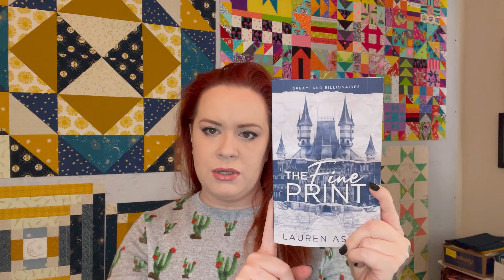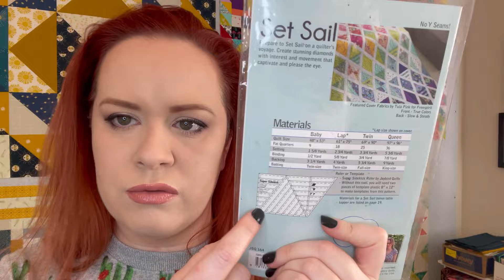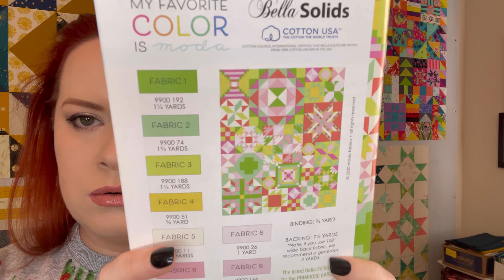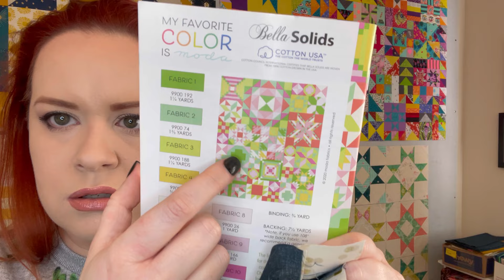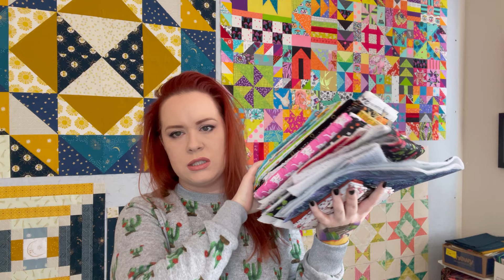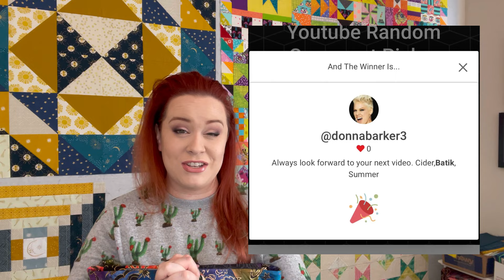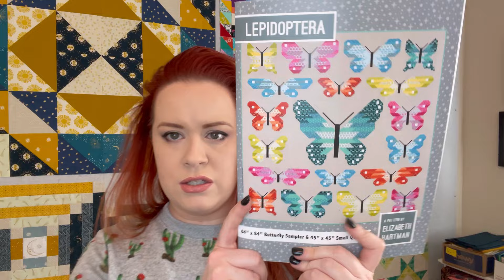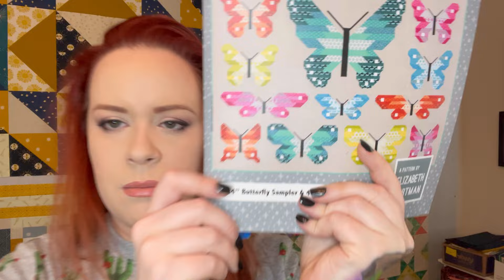Quilter’s Corner #27 January Update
Hello again quilters! I’m coming to you with an update for January 2024. 🪡🧵
I’ve got some great things to share today including THREE giveaway winners!

Links

The Goal by Elle Kennedy

The Goal (Off-Campus, 4)

The Fine Print Special Edition (Dreamland Billionaires, 1)

House of Flame and Shadow by Sarah J Maas

House of Flame and Shadow (Crescent City, 3)

Set Sail by Jaybird Quilts

Moonlit Garden layer cake by Andover

Stars Hollow by Missouri Star Quilt Company

My Favorite Color is Moda Sampler by Moda

Lepidoptera by Elizabeth Hartman

Quilt as you go tutorial #1

Quilt as you go tutorial #2

Quilt as you go tutorial #3

Shoutouts

Karla @karlabeingcrafty1089